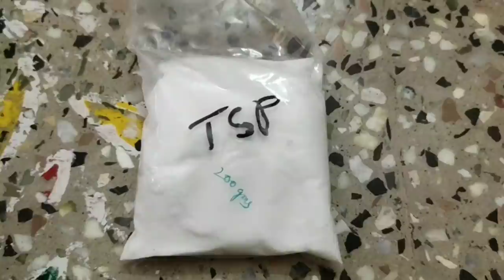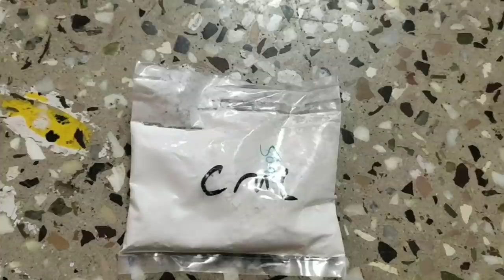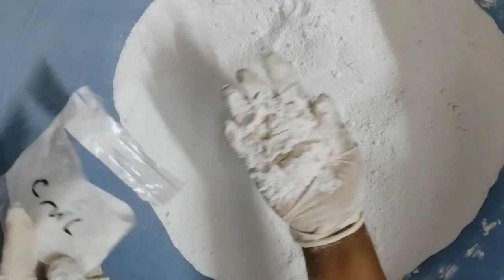how to prepare surf for washing machine&normal use at home/100%real formua for business purpose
surf  real formula
sodium bicarbonate          :2kgs
acid slurry                            :400grms
tri sodium phosphate         :200gmrs
global salt                             :200gmrs
sodium tri phosphate         :100gmrs
carboxyl methyl cellulose  :50gmrs
sodium laurayl sulphate     :25gmrs
perfume                                25gmrs
oil blue colour                      10gmrs
colour crystals                     10gmrs

chemicals available adress in guntur
peddisetty venkateswaeluchemicals,pachari shop
lalpet,main road,guntur-3
vinod
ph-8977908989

                                                   thanku
                                                    godari pilla(sandhya srinivas)